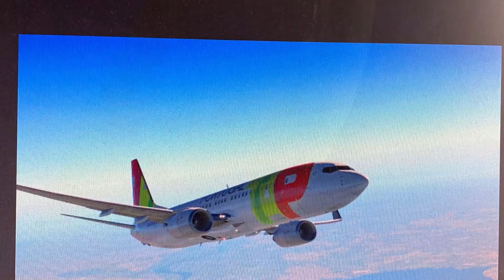[Action Movies AIRCRAFT] - Introduction of TAP Portugal livery (B738 DEAULT/ZIBO MOD) - X-Plane 11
DOWNLOAD

DESCRIPTION OF LIVERY
If you compare an image of AIRBUS a320 of TAP Portugal with tihs one from the b738, they will look almost identical.
The only variant, are the seat: the original color are aviable for AIRBUS a319/a321 Toliss (AIRBUS style)...
Anyway I came close to them: I colored the headseat...

- BUSINESS CLASS: the outline is a "C" in TAP red, the bottom center is limited by a thinner line, but also TAP red.
- ECONOMY CLASS: the outline is a "C" in TAP green, the bottom center is limited by a thinner line, but also TAP green.
For both classes, the seat are in black leather.

The livery is good for this aircraft:
 - BOEING 737-800 DEAFULT
 - BOEING 737-800X (ZIBO MOD)
 - BOEING 737-900J
 - BOEING 737-700